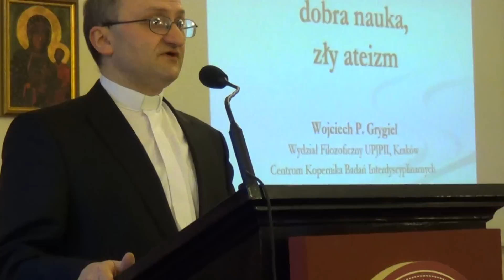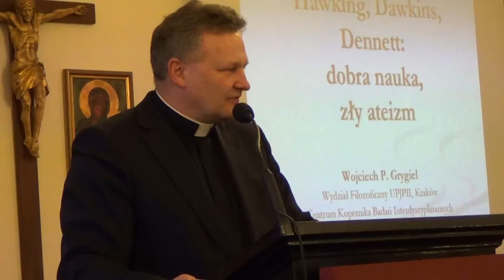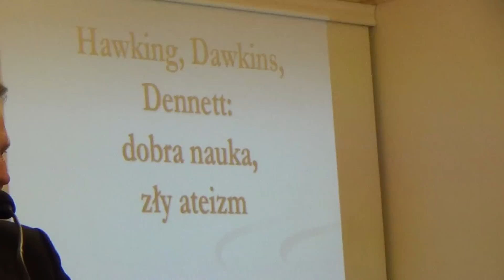otwarte posiedzenie TSI